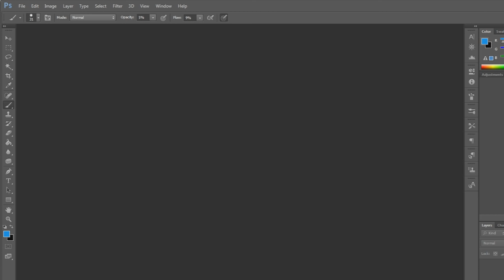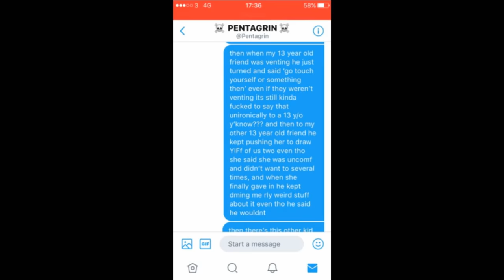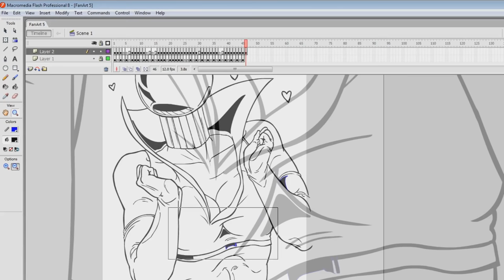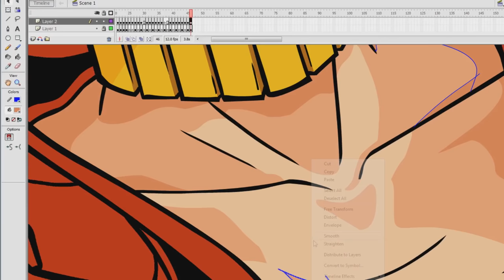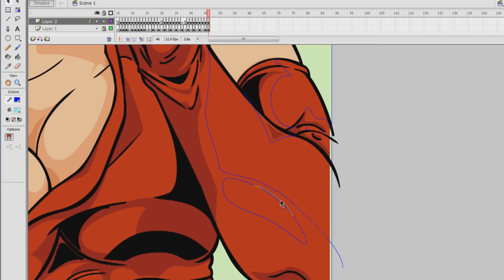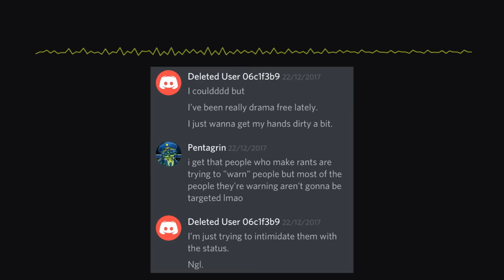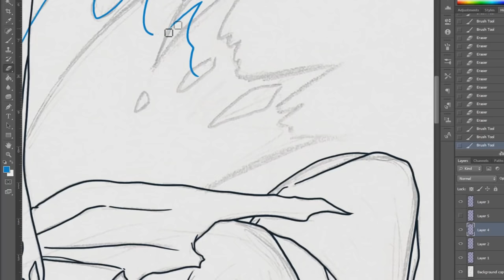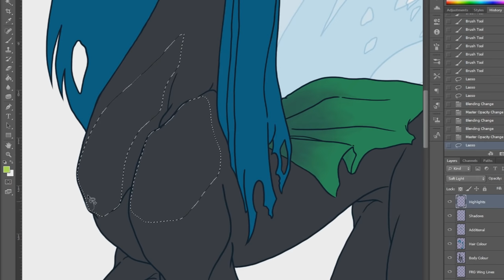Spoctor Theory! Gone Wrong! Gone Sm3xu4l! [Atari, Pentagrin, Stories, QuestionedTurkey, qhostii]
As I've alluded to in this video, I'll be doing a second on the matter, but I felt that it was important to get this one out as soon as I could. These allegations have spread and been exaggerated to unacceptable degrees and it's blatantly obvious to me that nobody looked further into them, choosing to simply believe what they were told at face value.
If you're going to make a claim against a person that, should it be false, would have life changing repercussions, then you'd better make sure you're on the right page.
The community has continued to perpetuate an almost cultist behavior by claiming that anyone who might speak up or disagree with the claims at hand are enabling this behavior, and that anyone who doesn't speak up condemning it does the same thing. This is a horrible mentality to have and it creates an echo chamber, if only because you're too sensitive to hear potential sides of a situation that you don't want to agree with.
I'm legitimately disappointed with how everyone has acted in this situation.
Forgot to mention this in the video itself, but I actually talked to Atari and Pentagrin in a call when it was revealed on Twitter I was doing a video on them. I've never spoken to anyone else in this video. (Except the artists, obviously.)

If I've done something poorly, please let me know~

If you've at all spread the information that Spoctor did not pay his artists, I'm sure his artists would appreciate an apology, as they all had only good things to say about him:

Autumn Kohai (Voice of Atari)
8363MTR (Voice of Pentagrin)
Slayer the Loli (Voice of Stories)
BoonSlayer (Voice of Spoctor)
Scarlet Otaku (Voice of Lesbian)
DoodleTones (fill in voice for Jettatura[Stories])

Edited by DoodleTones